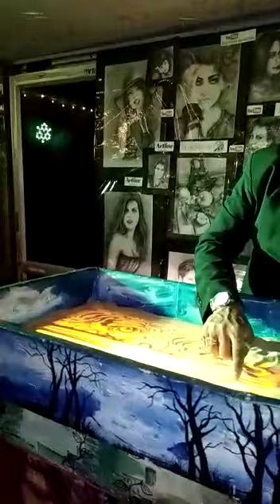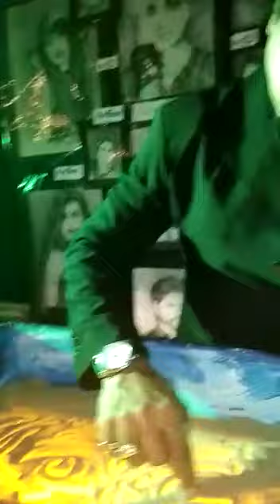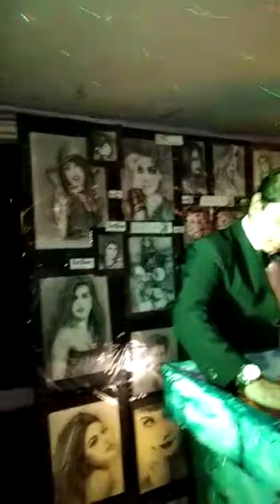SAND ANIMATION PROMO VIDEO 2018 BHARATIYA SANGIT ACADEMY..(2)